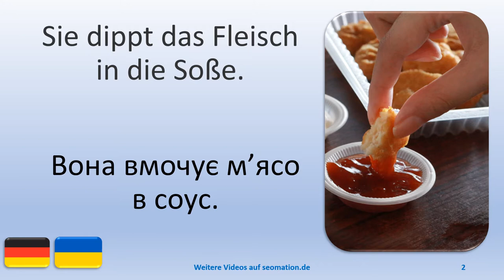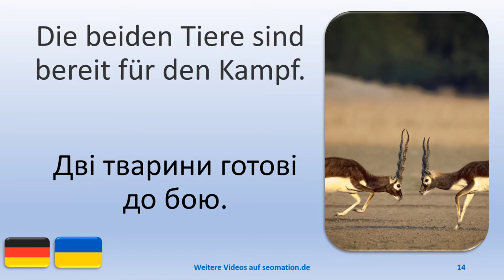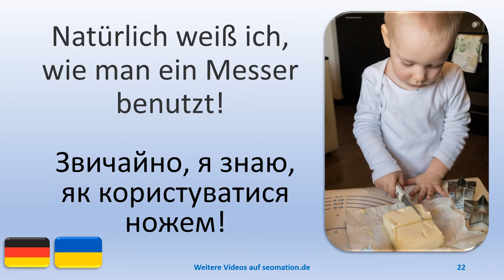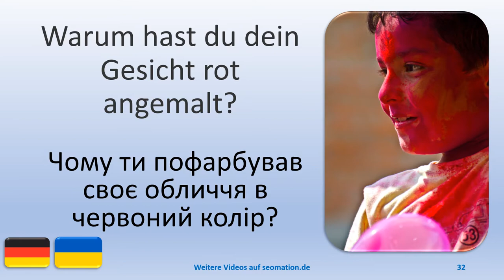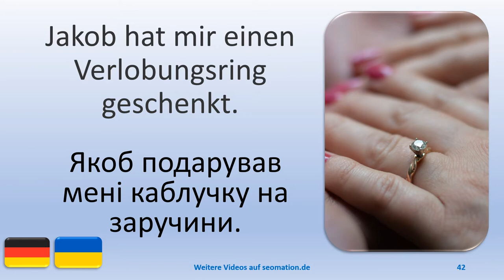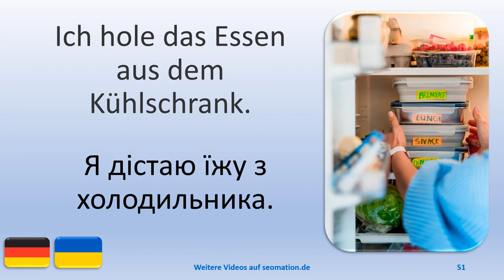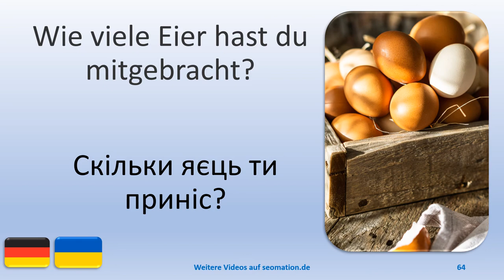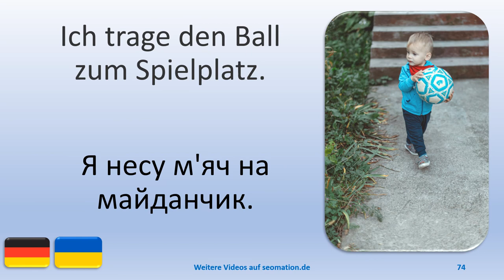✿48✿ Я вивчаю німецьку мову з українським перекладом. Ich lerne Deutsch mit ukrainischer Übersetzung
02 Sie dippt das Fleisch in die Soße.
03 Mutter und Tochter pflücken Mohnblumen auf dem Feld.
04 Die Frau brät ein Spiegelei in einer gelben Bratpfanne.
05 Der Hund läuft direkt auf mich zu.
06 Im Sommer sind wir mit der ganzen Familie am Strand.
07 Maria stellt den Topf mit den Nudeln auf den Gasherd.
08 Meine Oma backt Kartoffeln mit Kräutern im Ofen.
09 Die Arbeiter haben ein Gerüst aufgebaut.
10 Ich gebe noch etwas Parmesan in die Pfanne.
11 Hilfst du mir, die Pflanze umzutopfen?
12 Der Hund hat seine Pfoten auf dem Tisch.
13 Ich sitze im Gras und schicke Nachrichten an meinen Bruder.
14 Die beiden Tiere sind bereit für den Kampf.
15 Du brauchst keine Angst vor dem Wasser zu haben!
16 Wir haben den Tisch für Ostern vorbereitet.
17 Bringe mir bitte die Flasche Milch aus der Küche.
18 In unserem Dorf gibt es ein neues Windrad.
19 Das Alpaka schaut über den Zaun.
20 Ohne meine Sonnenbrille und meine Puppe gehe ich nicht aus dem Haus.
21 Ich kann dir dieses Essen wirklich empfehlen.
22 Natürlich weiß ich, wie man ein Messer benutzt!
23 Ich schneide die Butter in mehrere gleiche Stücke.
24 Mein kleiner Bruder geht ab morgen zur Schule.
25 Meine Tochter und ich backen zusammen einen Kuchen.
26 Mein Vater hat sich wieder einen neuen Grill gekauft.
27 Ich glaube, das Wasser ist zu kalt zum Schwimmen.
28 Du kannst mich gerne auf dem Weg begleiten.
29 Ich bleibe noch ein wenig hier sitzen und schließe meine Augen.
30 Ich spüre die Morgensonne auf meinem Gesicht.
31 Ich trinke meinen Kaffee in einem Café am Bahnhof.
32 Warum hast du dein Gesicht rot angemalt?
33 Ich habe im Wald noch einen weiteren Ast gefunden.
34 Du musst das Klavierstück noch ein wenig üben!
35 Du brauchst keine Angst vor den Vögeln zu haben.
36 Heute ist mein erster Tag am Klavier.
37 Ich warte seit 30 Minuten auf meinen Freund.
38 Ich warte auf den Osterhasen.
39 Ich brauche noch Möbel in meiner Wohnung.
40 Warum läufst du durch die Blumen?

Картинки допомагають навчатися. Я створив анімовані картки з малюнками, які допоможуть вам навчатися. Ви можете знайти більше відео на моєму каналі. Це також можна отримати через
Bilder helfen beim Lernen. Ich habe animierte Lernkarten mit Bildern erstellt, um dir das Lernen zu erleichtern. Weitere Videos findest du in meinem Kanal. Dieser ist auch zu erreichen über

Я вчу німецьку | Вона вмочує м’ясо в соус. | Мати з донькою в полі збирають мак. | Жінка смажить Смажені яйця на жовтій сковороді. | Собака біжить прямо на мене. | Влітку ходимо на пляж всією сім'єю. | Марія ставить каструлю з макаронами на газову плиту. | Моя бабуся пече картоплю із зеленню в духовці. | Робітники встановили риштування. | Я поклав пармезан на сковороду. | Ви допоможете мені пересадити рослину? | Собака тримає лапи на столі. | Я сиджу на траві й посилаю братові повідомлення. | Дві тварини готові до бою. | Вам не потрібно боятися води! | Приготували стіл до Великодня. | Будь ласка, принеси мені з кухні пляшку молока. | У нашому селі є новий вітрогенератор. | Альпака дивиться через паркан. | Я ніколи не виходжу з дому без сонцезахисних окулярів і ляльки. | Я дійсно можу порекомендувати вам цю страву. | Звичайно, я знаю, як користуватися ножем! | Вершкове масло розрізаю на кілька рівних шматочків. | Мій молодший брат завтра йде до школи. | Ми з дочкою разом печемо пиріг. | Батько знову купив новий гриль. | Я думаю, що вода занадто холодна для купання. | Ласкаво просимо супроводжувати мене в дорозі. | Сиджу тут ще трохи і заплющую очі. | Я відчуваю ранкове сонце на своєму обличчі. | Я п’ю каву в кафе на вокзалі. | Чому ти пофарбував своє обличчя в червоний колір? | Я знайшов ще одну гілку в лісі. | Вам ще доведеться трохи потренуватися у фортепіанній п’єсі! | Вам не потрібно боятися птахів. | Сьогодні мій перший день за фортепіано. | Я чекаю свого друга 30 хвилин. | Чекаю Великоднього зайчика. | Мені ще потрібні меблі в квартирі. | Чому ти ходиш по квітах?